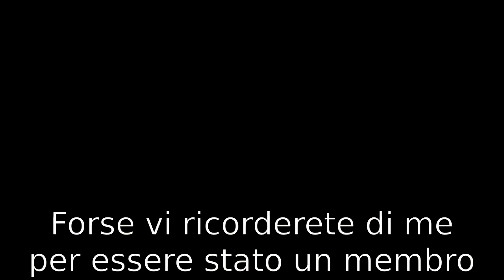Killers Lodge - Introducing the band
In October 2012 the band changed the name into Killers Lodge.
I made this funny video to introduce my new band: KillerBob and the Black Lodge.